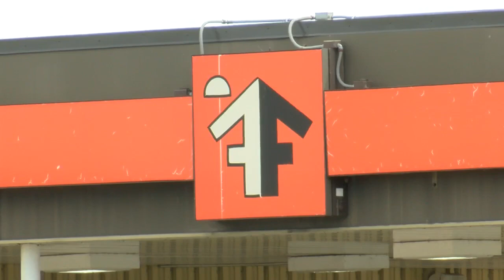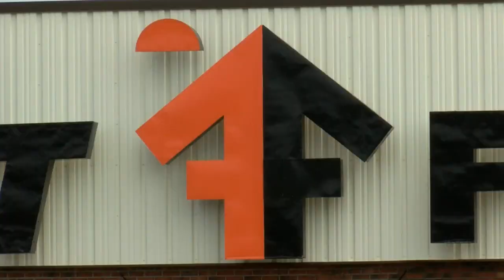Two arrests made in connection to break-in at Fleet Farm in Wausau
The Wausau Police Department says two people have been arrested in connection with the early morning break-in at the Fleet Farm in Wausau.